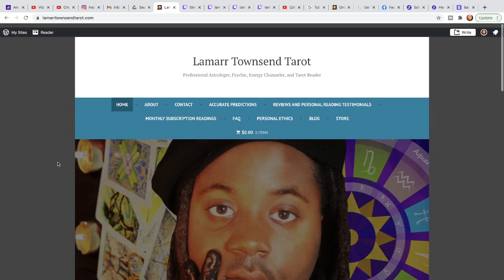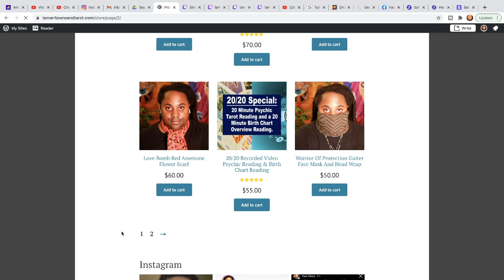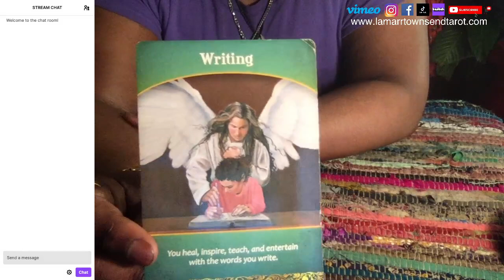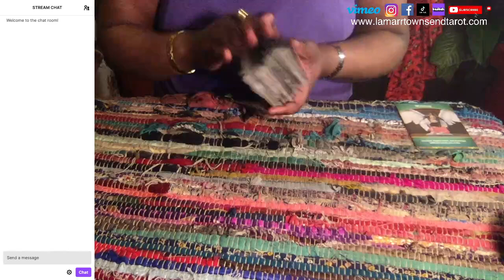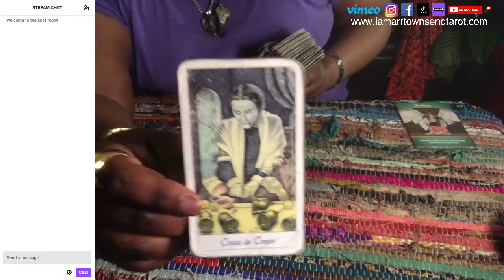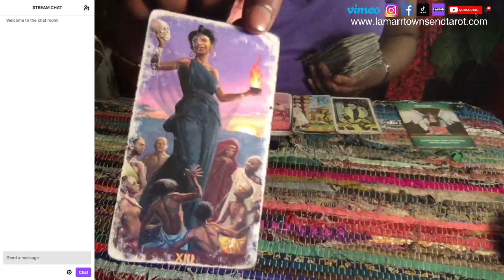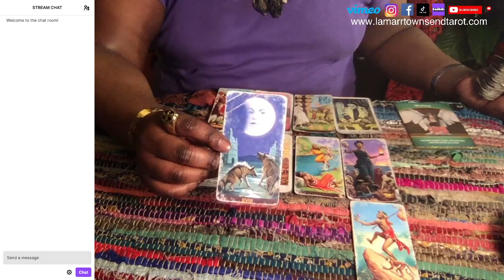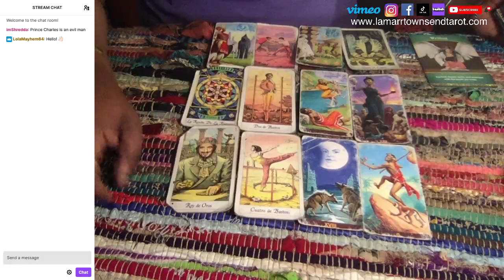PRINCE CHARLES PSYCHIC READING [LAMARR TOWNSEND TAROT] [TWITCH LIVESTREAM]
In this video I talk about and do a psychic tarot reading on Prince Charles of the Royal Family. *For your own personal reading from me, Lamarr Townsend Tarot, please visit my

PRINCE CHARLES PSYCHIC READING